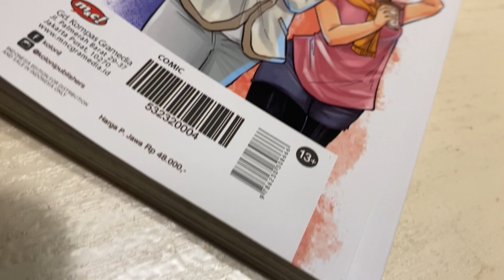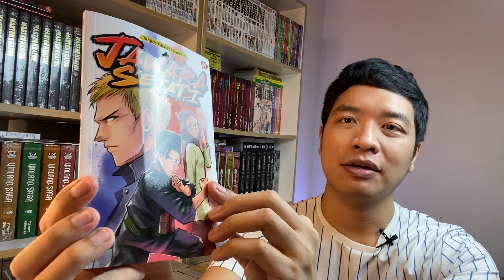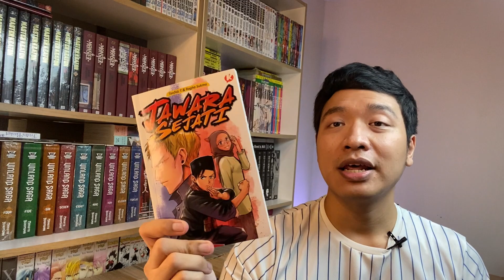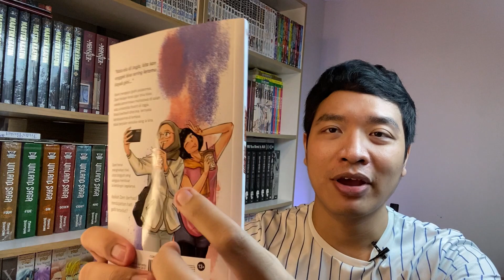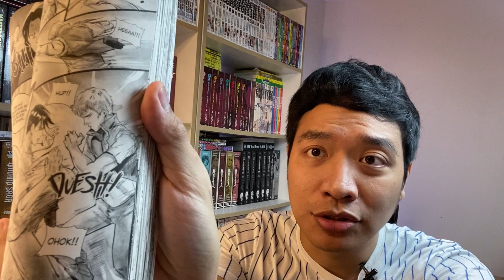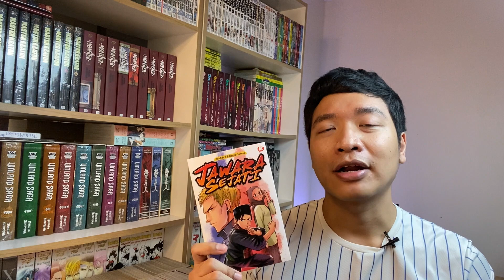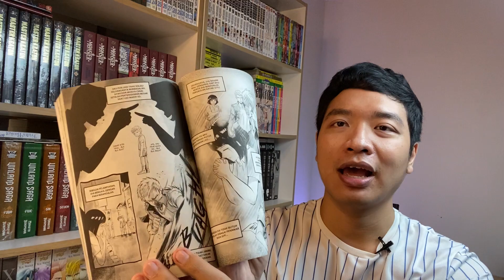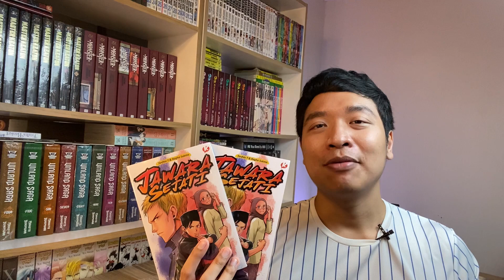REVIEW KOMIK INDONESIA TERBARU : JAWARA SEJATI - TANFIDZ T & RAGHA SUKMA! LENGKAP ACTION DRAMA HUMOR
Halo Temen2
Ada segmen baru yang membahas cergam atau komik karya komikus lokal dari Indonesia, di episode perdana ini kita bakal bahas JAWARA SEJATI karya Tanfidz T & Ragha Sukma
gimana kesan pertama dan review dari 2ndy?

gimana cara ikutannya? buruan tonton videonya ya..

Buat yang mau temenan di

Makasi Temen2